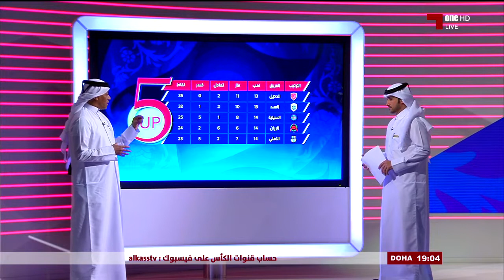قبل الجولة: الموسم 19 - 18 - 5-12-2018